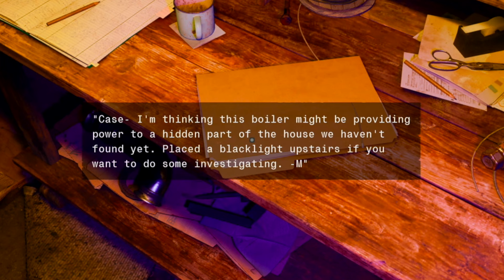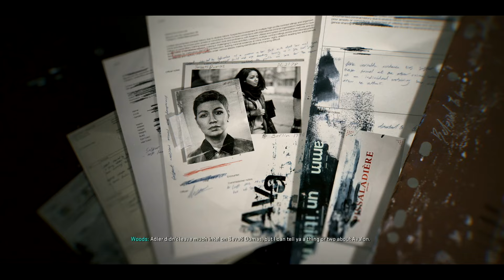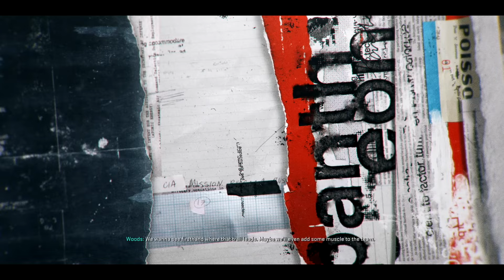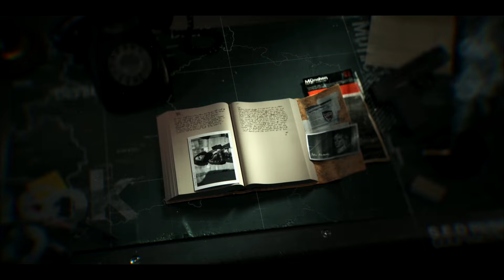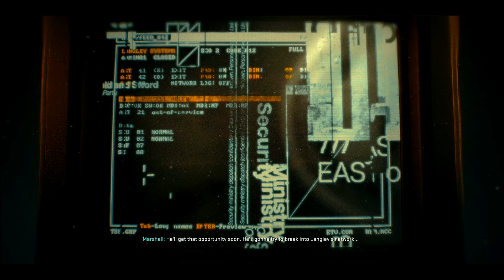Playing The BLACK OPS 6 CAMPAIGN For the First Time! - BO6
*Playing The BLACK OPS 6 CAMPAIGN For the First Time! (Bishop Takes Rook & Blood Feud) - BO6*
Drop a *LIKE* for more *Black Ops 6* Videos!

🤍 *DESCRIPTION*

~ Hi friends! For todays video I’m going to be playing the Black Ops 6 campaign for the very first time! I’m going to be playing the first to campaign missions in the game called, “Bishop takes Rook” and “Blood Feud”. For Black Ops 6 I decided I would try something different and that is to do a whole campaign play through on my channel! So far that campaign has been fun and enjoyable and I can’t wait to see where the campaign ends with BO6! ALSO, I’ve been thinking about doing a ‘No face cam’ play through for this campaign and I wasn’t sure if I should do that or not, let me know what you think in the comments about that! As well as your thoughts on the campaign! :D

🌼 Name Pronunciation: MOON-FEE

🌸 *UPLOAD SCHEDULE*
 • Mondays - Black Ops 6, Multiplayer
 • Wednesday- Black Ops 6, Campaign
 • Fridays - Black Ops 6, Multiplayer/ Zombies
 • Weekends - Youtube Shorts

📖 *CHAPTERS*
0:00 - HI FRIENDS 💕
0:36 - Bishop Takes Rook
14:13 - Safe House
25:12 - Blood Feud
39:00 - Safe House
45:00 - Final Thoughts
46:00 - BYE FRIENDS 💕

Byeeeeeee

 (ﾉ◕ヮ◕)ﾉ*:·ﾟ✧